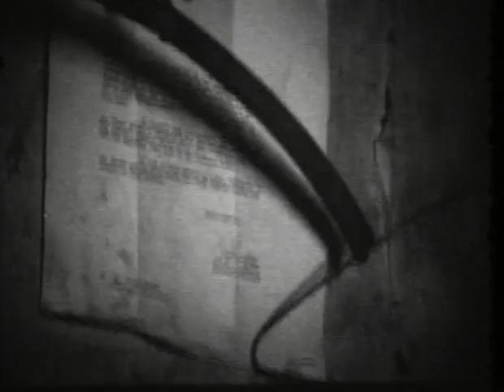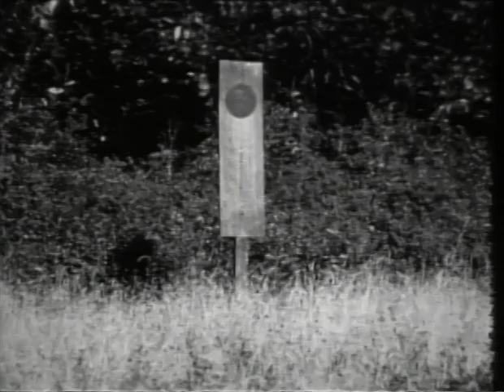Island Journal part 1, by Rick Patton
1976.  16mm.  23 minutes, color and black and white.

After the turbulent 60s Patton embraced the back-to-the-land movement. As presaged in his earlier film, Blue Mountain, he was drawn to a simpler rural life, close to nature. In 1969 he threw in with a group of people to form the Jones Farm on Quadra Island in British Columbia. He lived in a small cabin with no electricity or running water for 3 years. He supported himself as a welder and carpenter.  These were good times. During this period basically gave up filmmaking, yet he still managed to shoot bits and pieces of the landscape and characters around him.  This footage sat in a box for several years. He moved to Vancouver in 1974 to resume his filmmaking career, In 1976 he returned to Quadra Island with better gear and enough film stock to shoot additional footage.  The result is a quirky personal journal in documentary form.